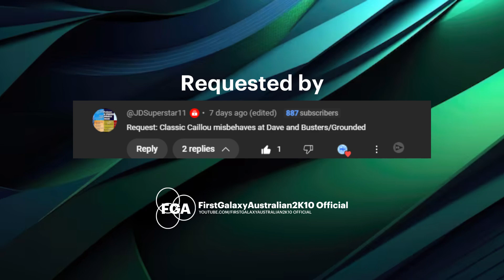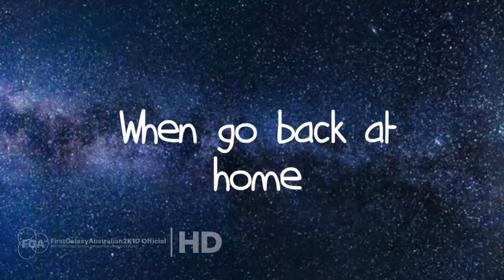Classic Caillou Misbehaves at Dave and Busters/Grounded (S1 EP30)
[[ :PROGRAM USED: ]]
Capcut

Rating: 15

N/A

--TIMESLOTS--